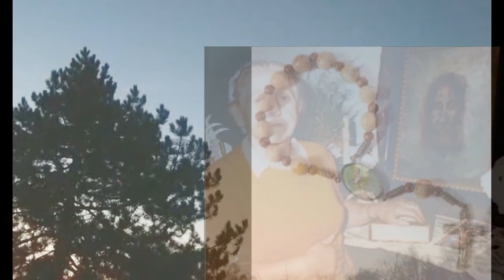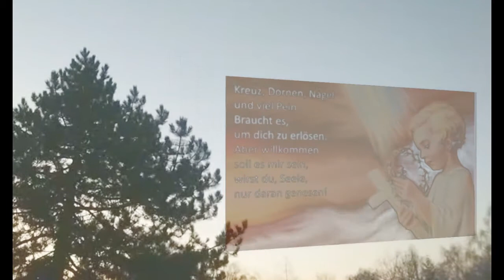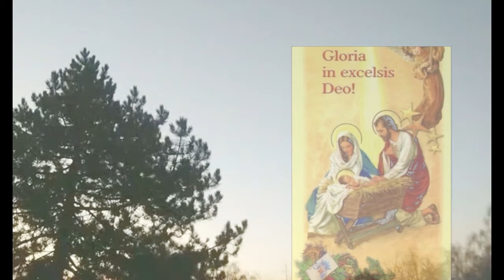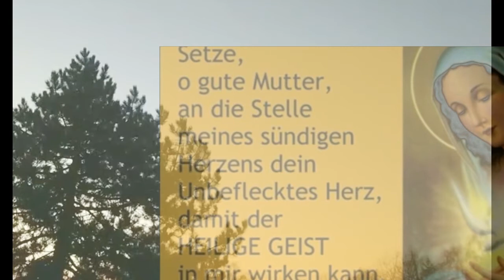9. Tag Heiliger Pater Pio Novene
Pater Pio von Pietrelcina, du hast so sehr die heilige Mutter Kirche geliebt. Bitte für uns beim Herrn, damit er Arbeiter in seiner Ernte sende und jedem die Kraft und den Geist der Kinder Gottes gebe. Wir bitten dich darüber hinaus, bei der Jungfrau Maria einzutreten, damit sie die Menschen zur Einheit der Christen führe und sie in einem einzigen großen Haus versammle, das wie ein Leuchtturm des Heiles im sturmgepeitschten Meer unseres Lebens sei.

"Halte dich immer eng an die Heilige Katholische Kirche, denn sie allein vermag dir den wahren Frieden zu geben, denn sie allein besitzt Jesus im Sakrament, der wahrhaft der Fürst des Friedens ist." (Pater Pio)

Bete den Rosenkranz zum Heiligsten Herzen Jesu